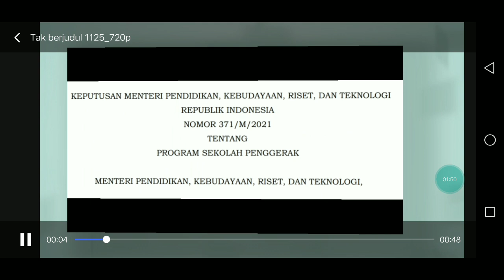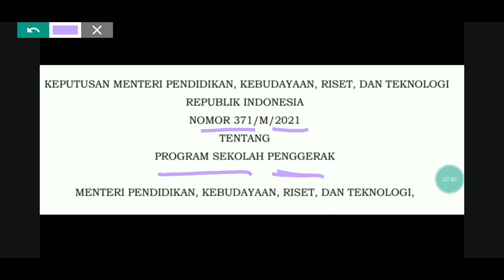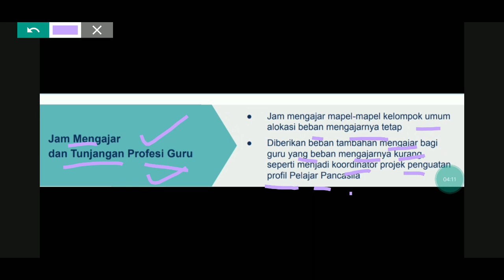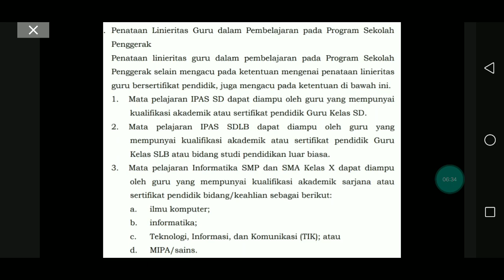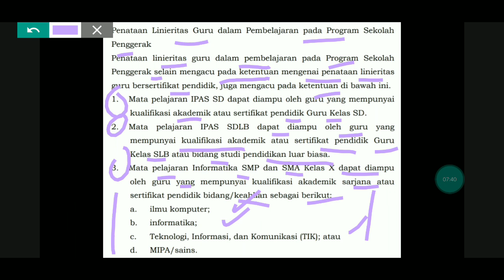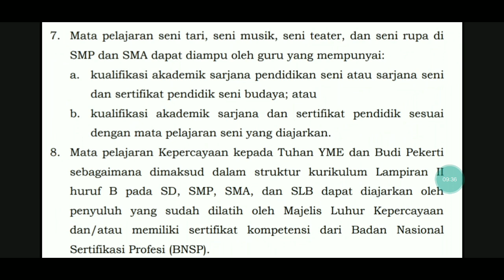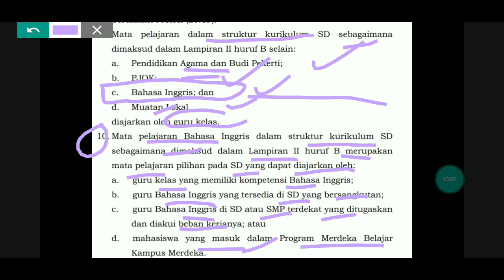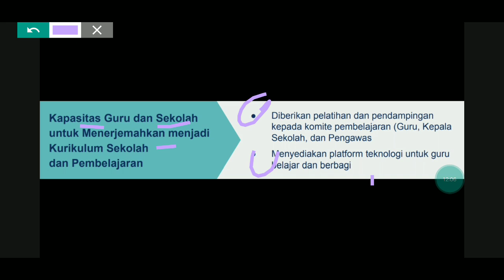KABAR GEMBIRA !! ATURAN LINIERITAS MAPEL DAN TUNJANGAN GURU DI KURIKULUM PROTOTIPE 2022